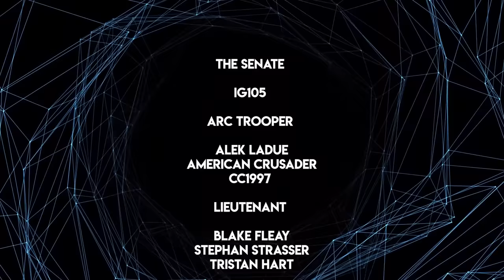The Dark Truth Behind the Jedi Temple Guard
Jedi Temple Guards aren't just there to look cool! Though they certainly do that as well.